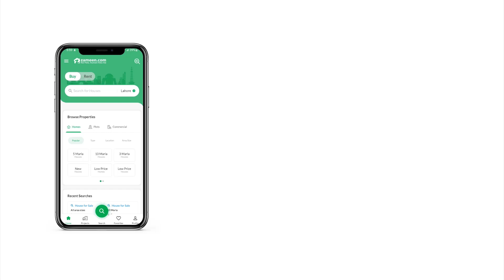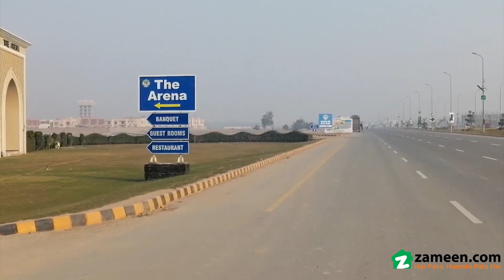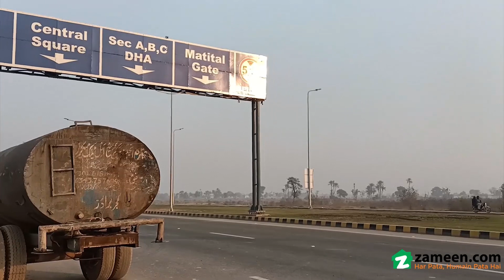1 KANAL RESIDENTIAL PLOT FOR SALE IN PHASE 1 DHA MULTAN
Possession Sector Dha Multan Phase 1 . . Sports complex. .
At a price like this, the Residential Plot is the best option. You know, a similar 4500 Square Feet sized property can turn out to be really hard to find, so you should definitely grab this offer while it's still available. If your budget allows, a price of PKR Rs. 7,500,000 is a good investment to book your unit in this project. Start a new life in one of the most sought after areas in the city, DHA Phase 1 - Sector R. Become part of the ultimate lifestyle that awaits you in Multan.

Further details about the property can be discussed on call, so get in touch with us today.